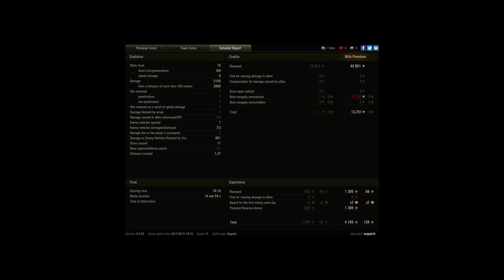Arty still works :)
Player: wuppich

3 Made 14 kills...